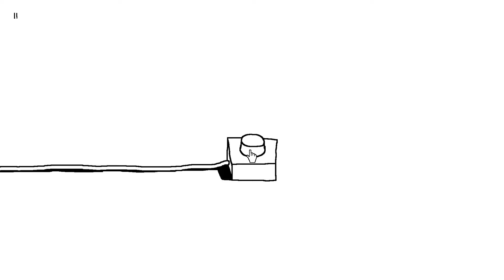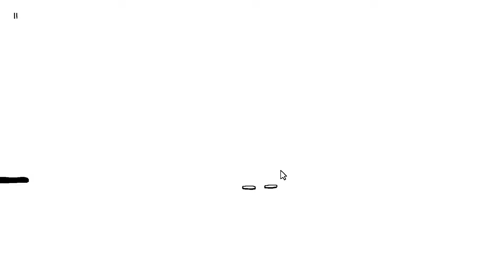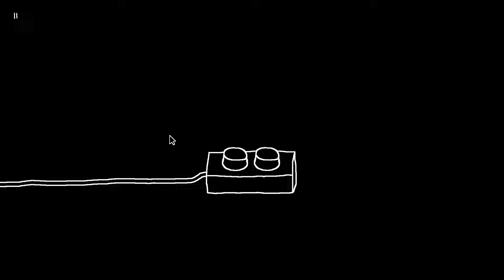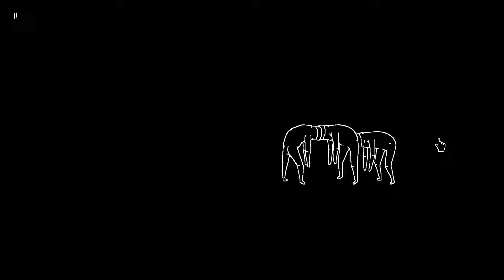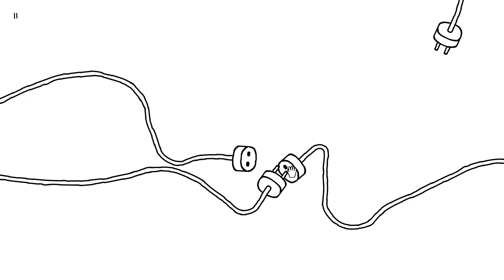Plug n Play! [Such a weird game]